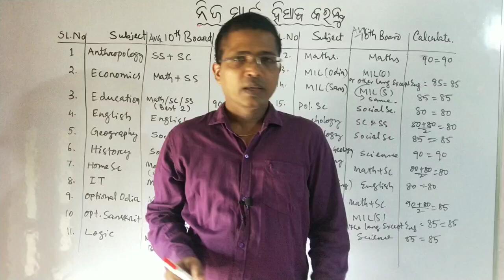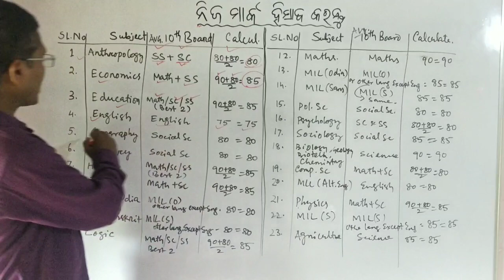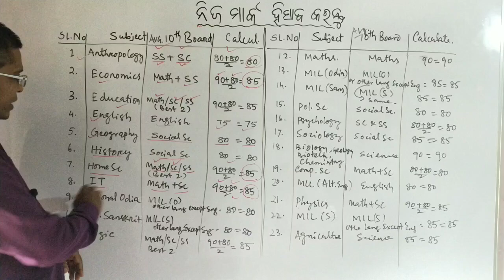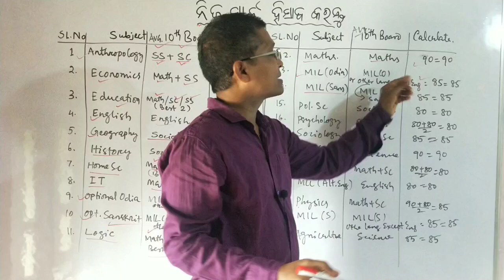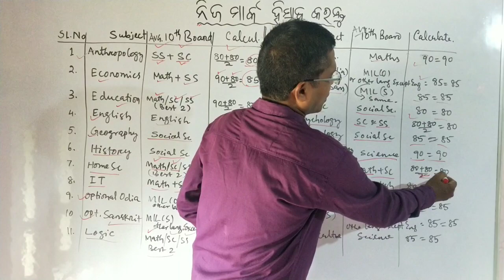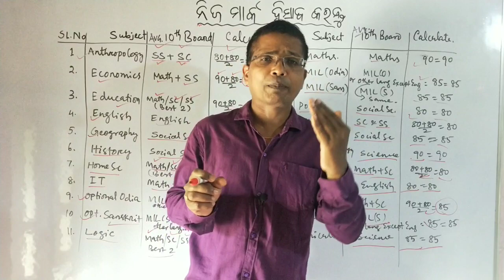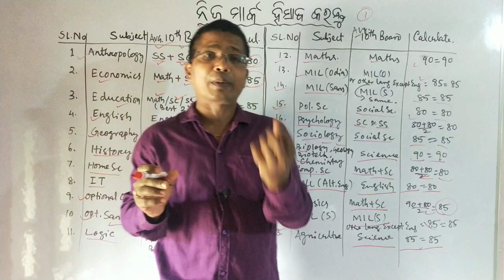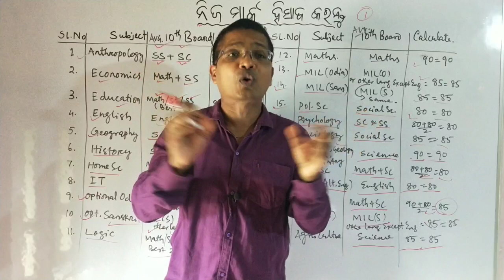+2 ବୋର୍ଡ ମାର୍କ ନିଜ ଘରେ ହିସାବ କରନ୍ତୁ | Calculate your +2 board mark at home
ବନ୍ଧୁଗଣ, ଏ ଭିଡିଓ ଟି ନିଶ୍ଚୟ ଆପଣମାନଙ୍କୁ ପ୍ରେରଣା ଦେବ । ଏ ବିଡିଓ ଟିକୁ ସମସ୍ତଙ୍କୁ ଶେୟାର କରିବେ ॥
cancel board exam 2021 #+2 board exam
FACE BOOK/MY CHSE CLASS